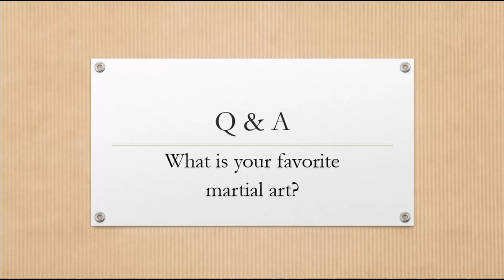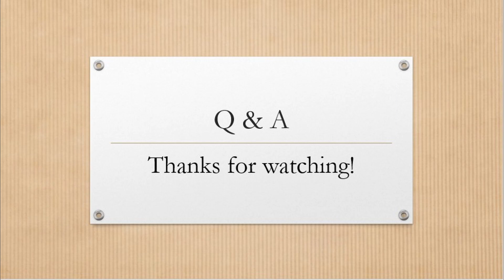Q&A: What's My Favorite Martial Art?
Continuing my Q&A sessions, I talk about my favorite martial arts, and why I like them.